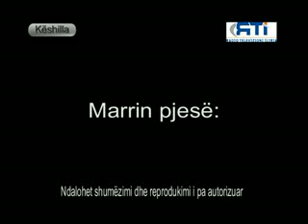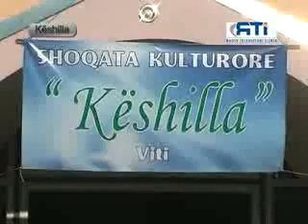"Mir se erdhe Ramazan" Mazllam Mazllami & Llukman Neziri & Adem Ramadani & Ferki Shala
Support us on Patreon Es-Selamu Alejkum, Ju paraqesim ligjërata Islame Ligjërues: Muselem Mazllami Tribunë Islame : "Mir se erdhe Ramazan" E lusim All-llahun (Subhanehu we te'ala) që të kemi dobi nga keto që dëgjojmë. Amin Like DigitalMimbar on Facebook